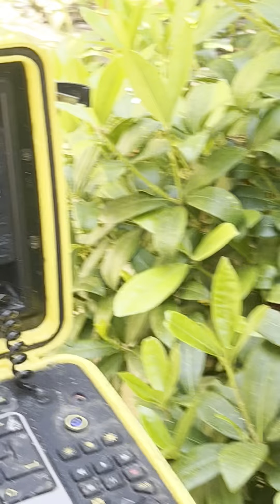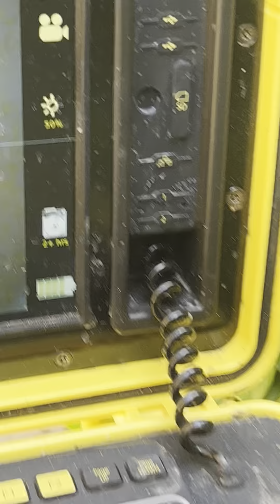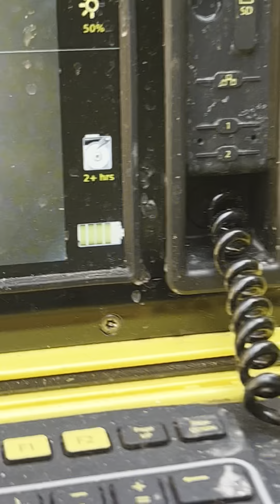BLOCKED CULVERT !!blockeddrains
Customer has. a blocked culvert running thru there property causing major flooding and flooding garage.